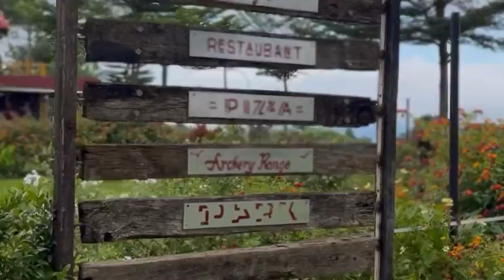Bai Sahara and Stephen Prenup Shoot | Neil Taray The Stylist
"From now onwards, I will be sharing each day with you in my mind."

Bai Sahara and Stephen | Teaser Video

Photo and Video | Troy John Kliks by Troy John Pacamo Bradillo
Stylist | Neil Taray The Stylist
HMUA | Nicole Zayn Tion Panulaya
Coordination | Raffy Mendoza